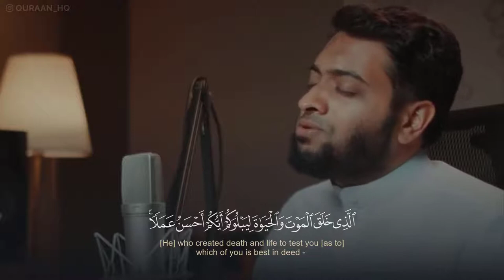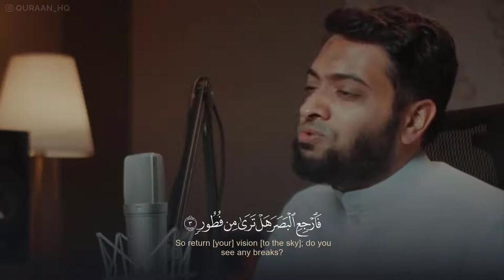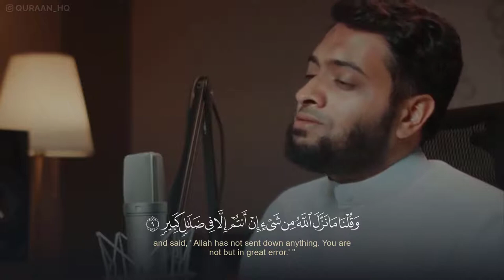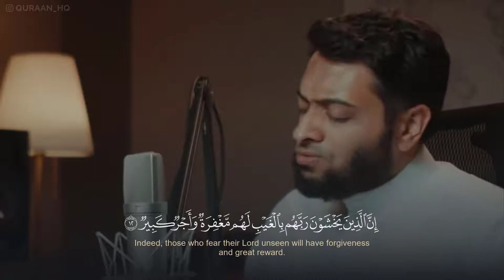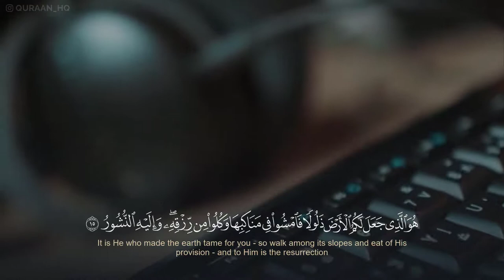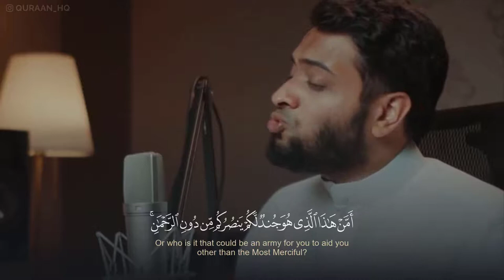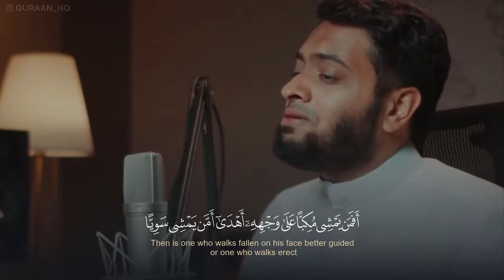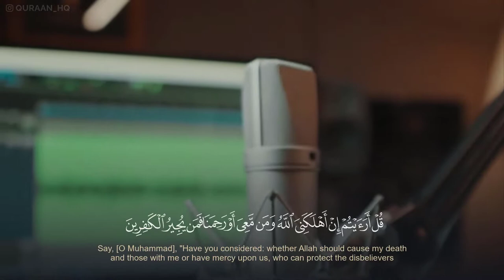هدوء وخشوع لا يوصف - سورة الملك كاملة بصوت القارئ أخمد النفيس